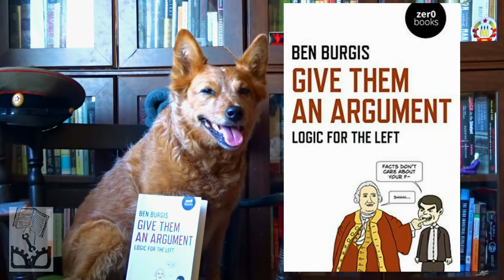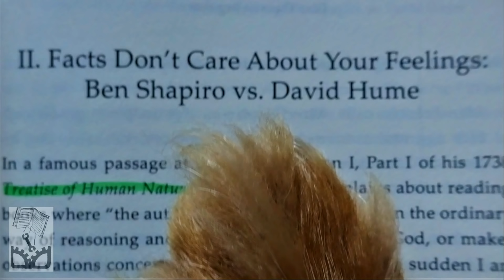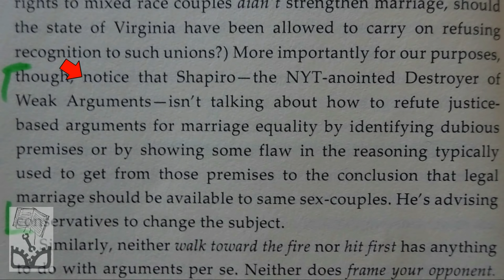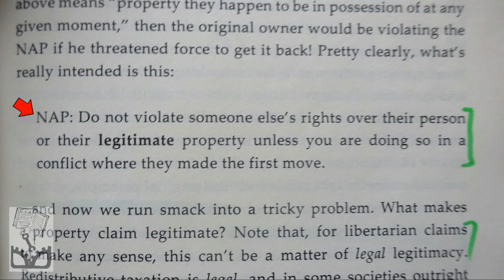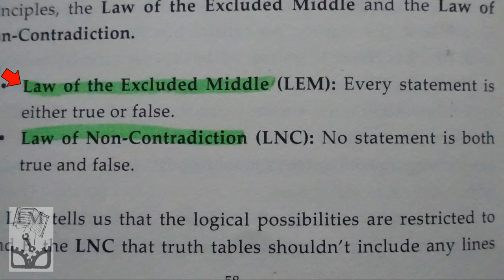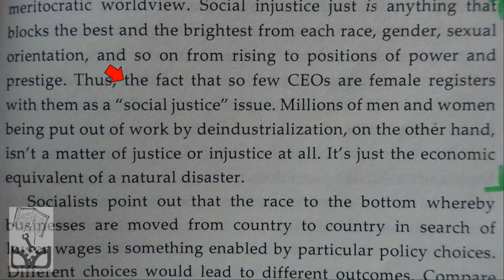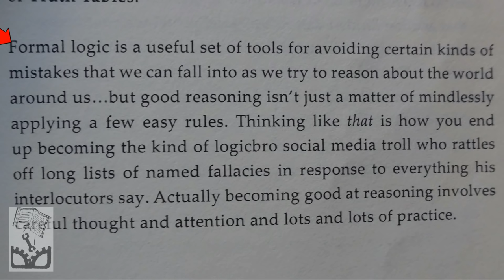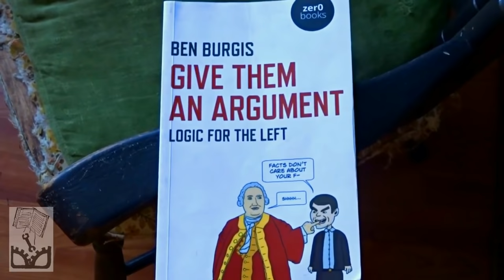Give Them An Argument: Logic For The Left by Ben Burgis - Review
The Radical Reviewer reviewing Give Them an Argument: Logic for the Left by Ben Burgis.